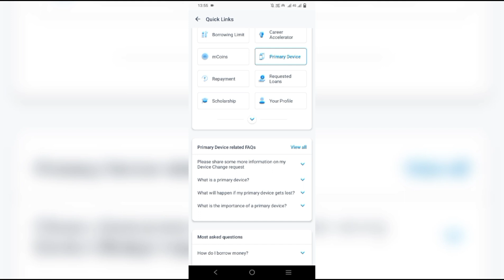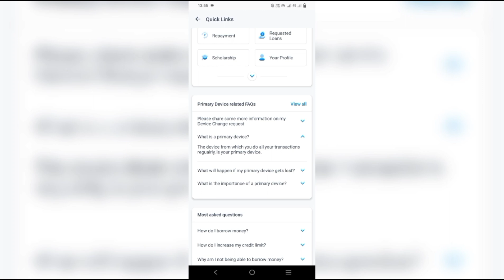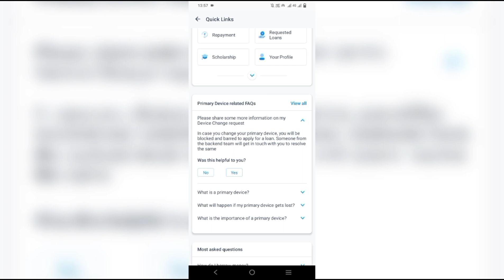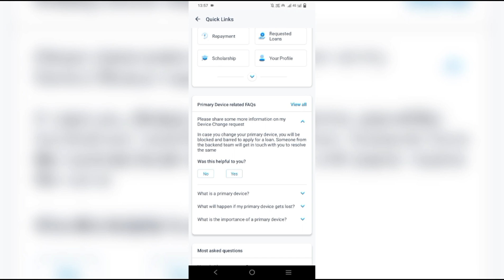Mpokket primary device problem | Mpokket primary device issue | mpokket loan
Friends welcome to my channel Jastechlive  main hoon jas . friends on this channel you will get good information about all types like new financial loan pay letter which you can stay updated friends if you have any If you want to ask any kind of question then you can ask in the comment section. Guys you can ask me questions about anything. I will try my best to answer your questions by making videos on that topic, friends, if you like this channel, then you must subscribe to this channel, and also like the videos, thank you very much to all of you.

TnC*

Direct sms on telegram -- @Techjas